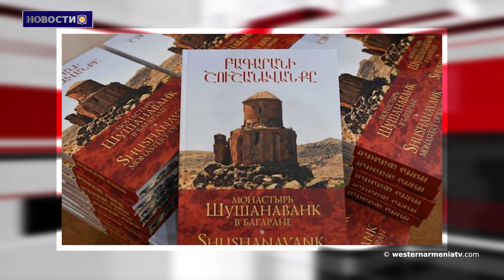Армянский Новый год-Пасха.13․563 год по древнеармянскому календарю.Новости 22.03. 2021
1.Армянский Новый год-Пасха. 13․563 год по древнеармянскому календарю
2. Заявление МИД Арцаха по случаю годовщины массовых погромов против армянского населения в Шуши
3.Армянские паломники в сопровождении российских миротворцев посетили монастыри Дадиванк и Амарас
4.После долгой паузы российские ВВС снова бомбят Идлиб.
5.Достопримечательности Западной Армении: вулканическое озеро Хайдарлар в Киликии
6.Работа «Багаран Шушанаванк» представлена ​​научному сообществу.
7.«Зартонк». Армянско-арцахские государственные танцевальные ансамбли дадут совместный концерт